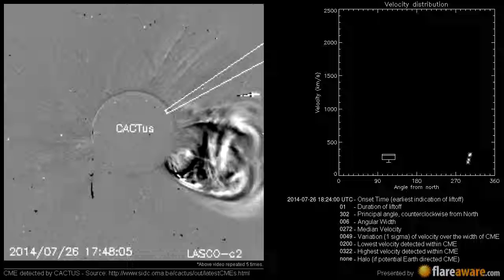A Non Earth directed CME at 2014-07-26 18:24:00 UTC